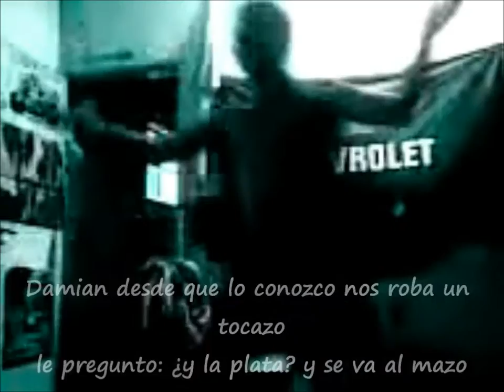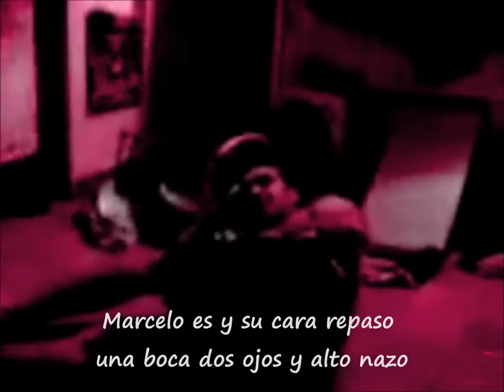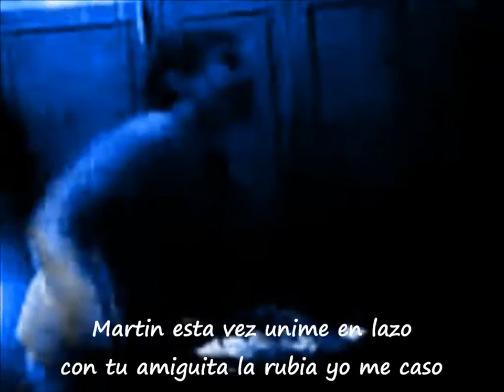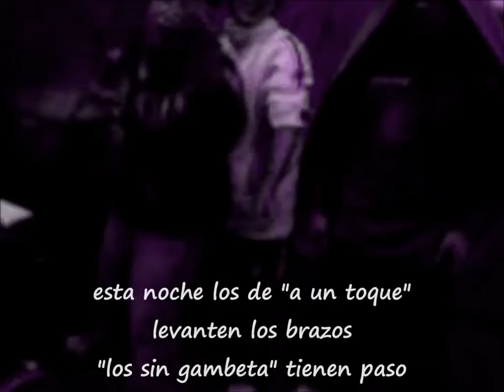los sin gambeta tienen paso